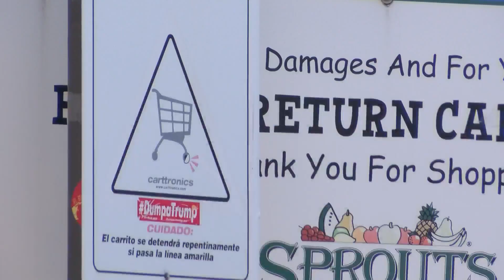VIDEO: BCSO helps grocery store recover stolen motorized shopping cart